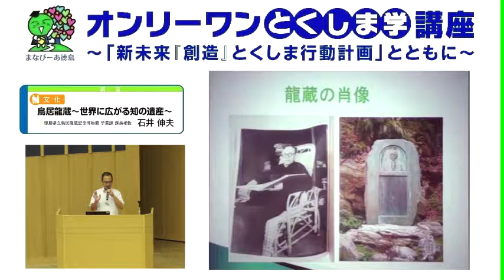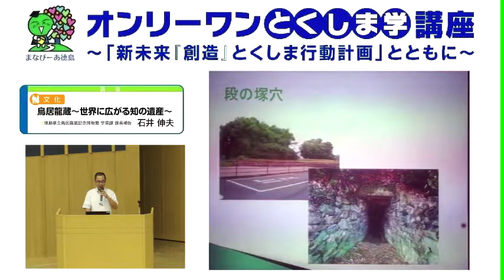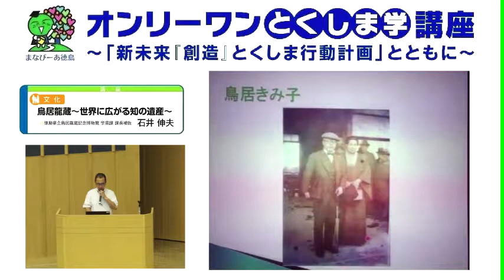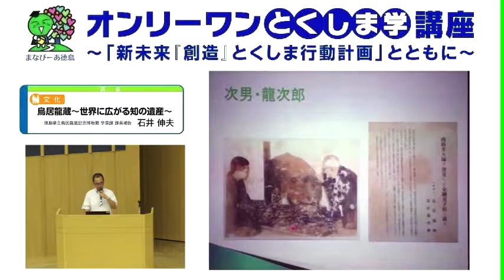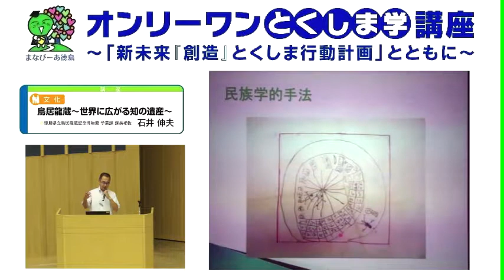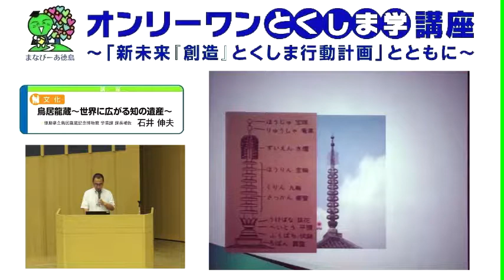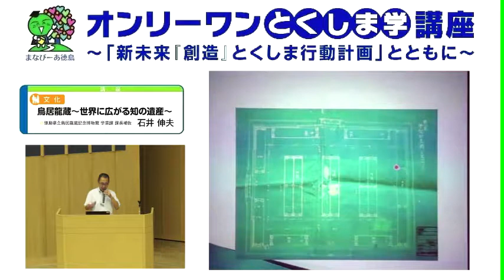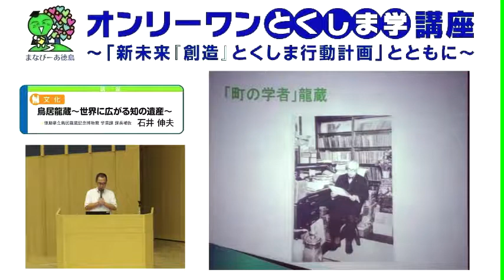鳥居龍蔵～世界に広がる知の遺産～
東アジアの全域で人類学・民俗学・考古学の調査に取り組んだ鳥居龍蔵をとりあげ，「知の遺産」をキーワードに，従来とは異なった角度から「国際人・鳥居龍蔵」の人物像を照射します。
オンリーワンとくしま学講座